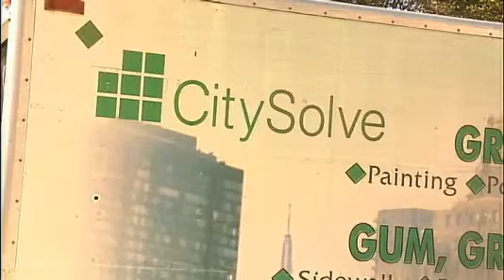Council Member Van Bramer Announces Third Annual Anti-Graffiti Initiative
On September 21st, Council Member Jimmy Van Bramer stood on the corner of 65th Place and 53rd Drive in Maspeth to take a stand against illegal graffiti. Kicking off the third year of his anti-graffiti initiative, Council Member Van Bramer cleaned illegal graffiti off the side of a local small business in Maspeth. Council Member Van Bramer was joined by representatives of Maspeth Town Hall, Communities of Maspeth & Elmhurst Together, Winfield Civic Association and local residents from Maspeth.

For the third year in a row the Council Member has allocated $30,000 in discretionary funding to the anti-graffiti initiative. This initiative also includes a anti-graffiti hotline where constituents can call in about locations with illegal graffiti to his District office for fast response clean-up.

Since being elected in 2009, Council Member Van Bramer's anti-graffiti initiative has cleaned thousands of locations throughout the district. The anti-graffiti initiative is a part of his office's ongoing efforts to maintain the cleanliness of all neighborhoods within the 26th District through a series of programs which include community clean-ups, the implementation of pigeon mitigation systems at 7 train stations as well as additional street cleaning services introduced earlier this year.